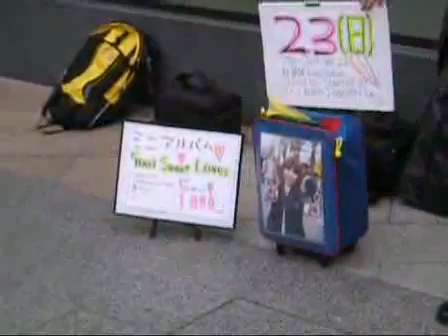1DY 080202 Akihabara Mochima